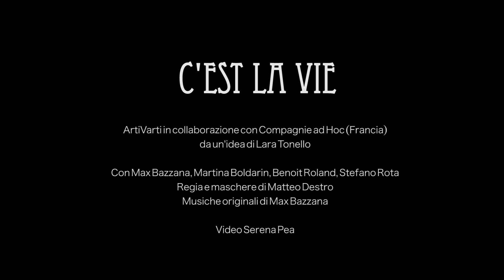INTERVISTE C'EST LA VIE - Matteo destro 5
Piccole interviste degli attori dello spettacolo di ArtiVarti